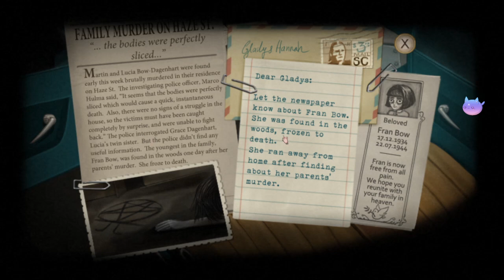Fran Bow Walkthrough Part 18